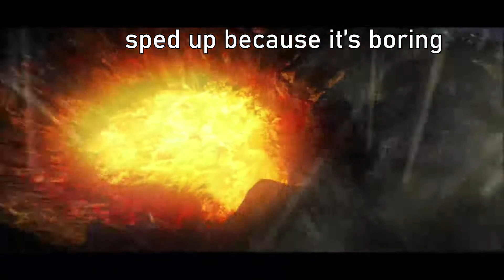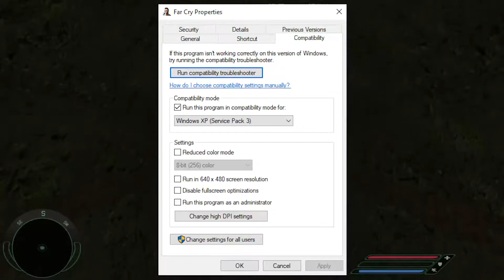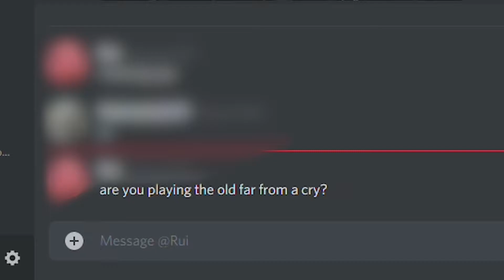Far Cry Review | Zen State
Far Cry is the sound you would've heard if you were in front of my house while I was playing this game

Music Used =
Apost - Interrupted Thoughts (Cool guy check him out)
Metro 2033 - Alone
CRT_HEAD - Overcharge
Owsey - Sarah's Summer
Undertale - Asgore